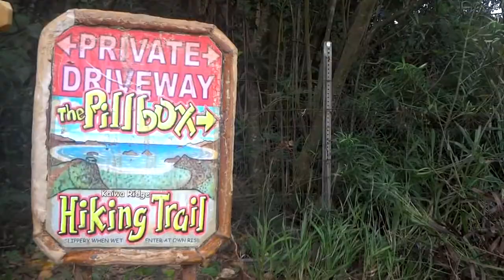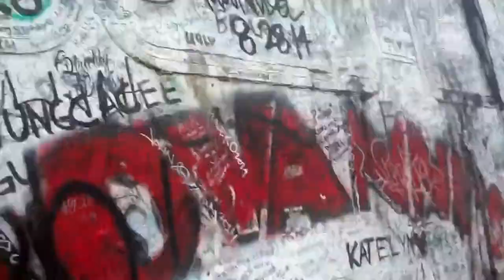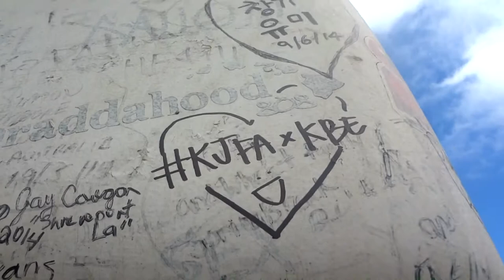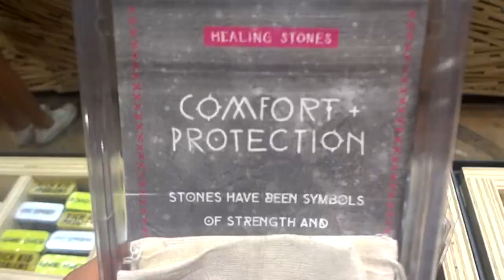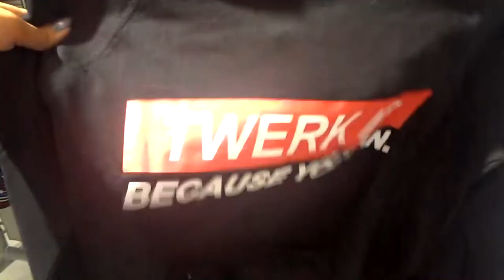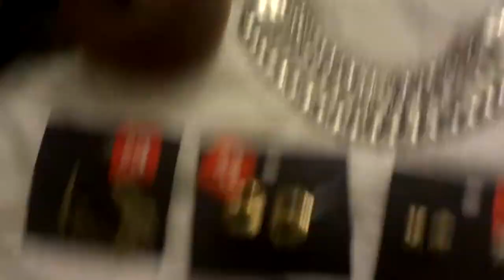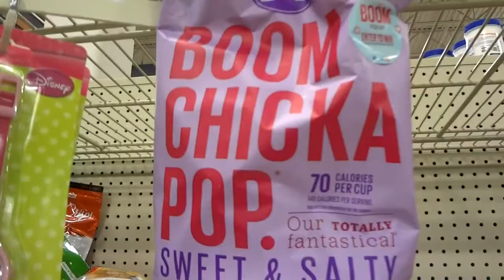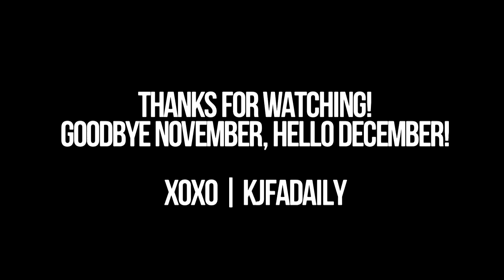Adventures in Lanikai ❀ | November 29-30, 2014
LAST 2 DAYS OF NOVEMBER! This vlog was pretty fun to edit and one of my faves this month :)

↠ ASK.FM (ask me! tell me! intrigue me!)

↠ CAMERA (everyday vlog cam)